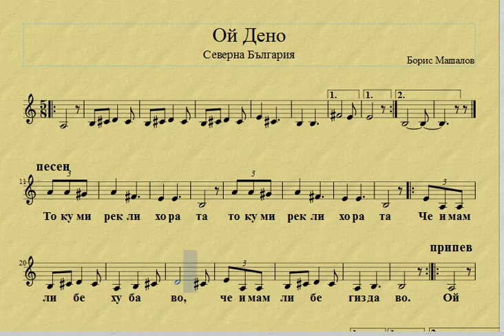"Ой Дено" - нотен репетитор